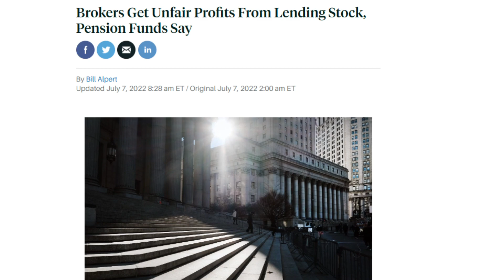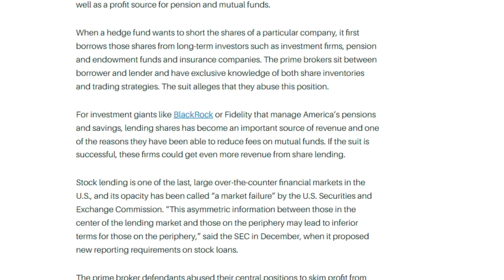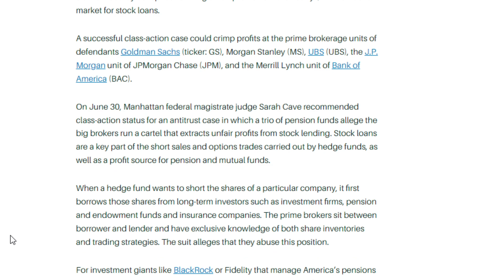AMC STOCK: THIS IS WORSE THAN YOU THINK... 😔